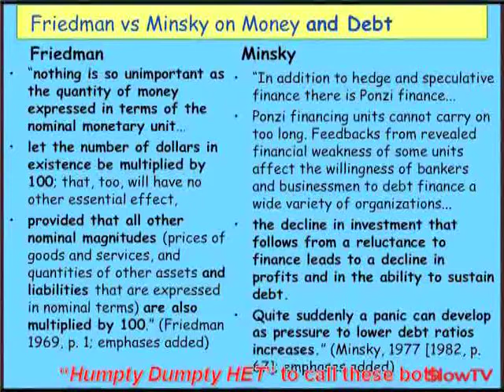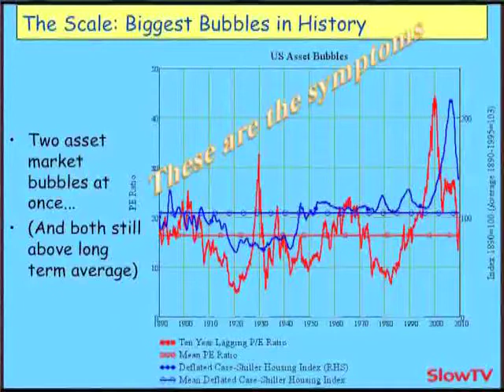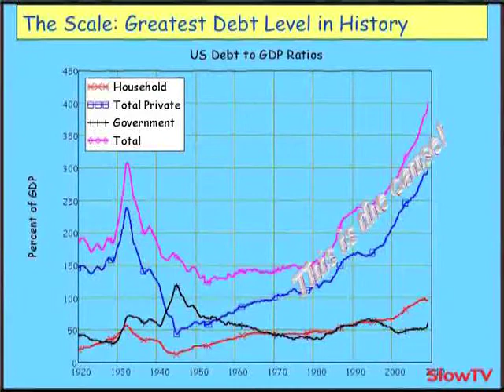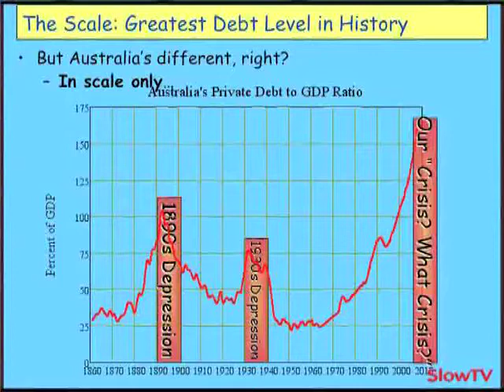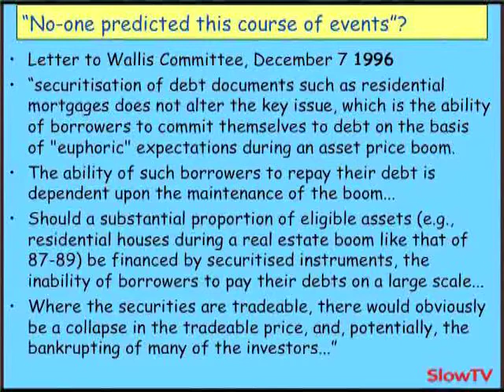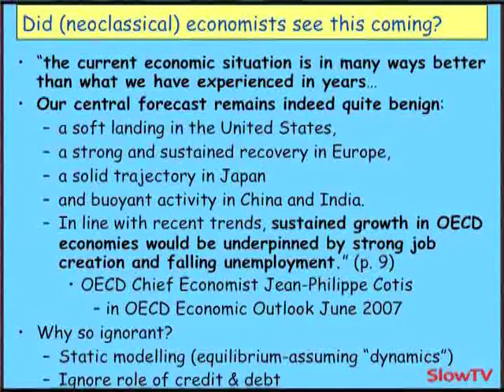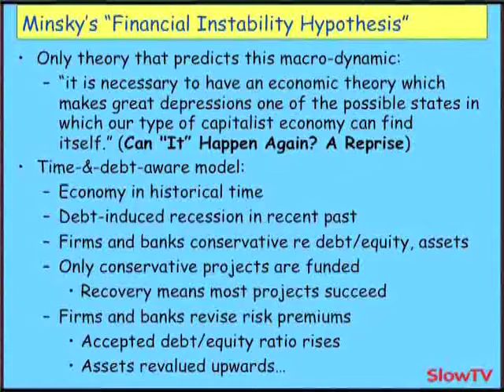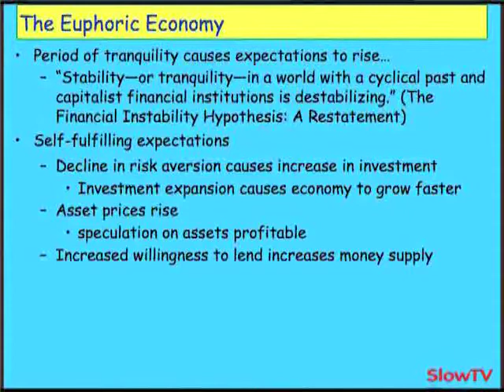Debt & Financial Instability (1 of 3)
Lecture by Steve Keen refuting mainstream economics.Thanks to Nick from Slow TV for letting me post the lecture.